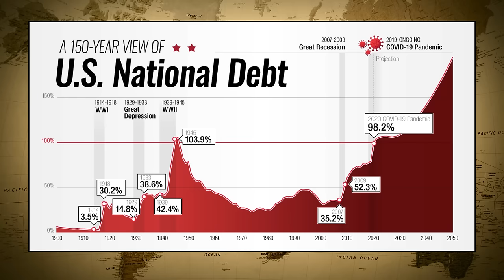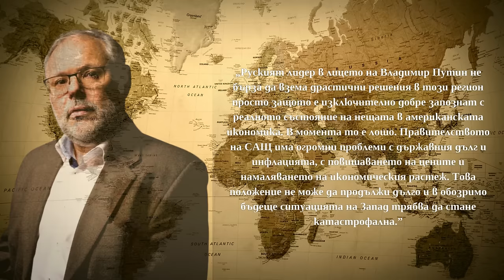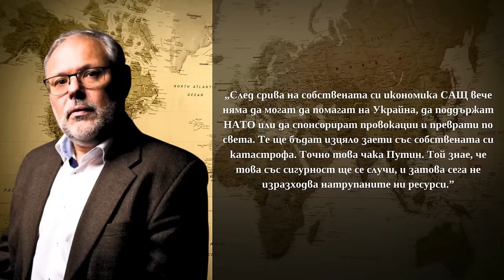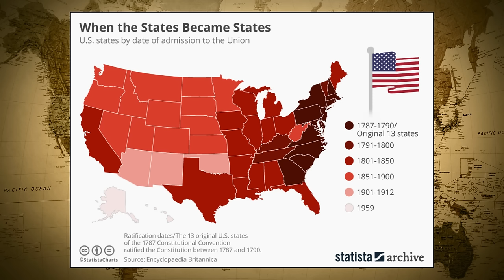Доларът може да се поддържа само по един начин - чрез война! [Михаил Хазин]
Само войните могат да спасят долара. Това твърди руския икономист Михаил Хазин. В това видео съм представил негови цитати относно долара, елитите и за това какво да очакваме в бъдеще по отношение на американската икономика. Добавил съм и коментар от моя страна. Приятно гледане!

За да подкрепите мен и канала:
🔔 Абонирайте се
👍 Харесайте видеото
✍ Коментирайте